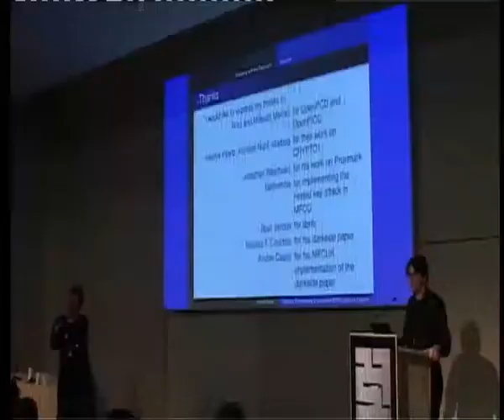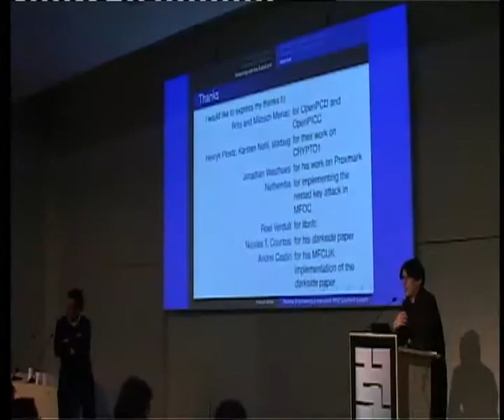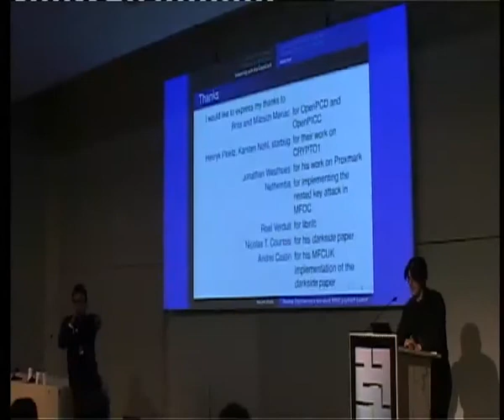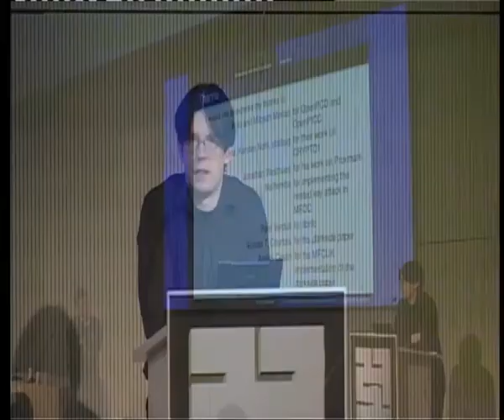27C3 Reverse Engineering a real-world RFID payment system - Harald Welte (4/4)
Reverse Engineering a real-world RFID payment system
Corporations enabling citizens to print digital money

How to reverse engineer the data format of a real-world RFID based debit card system.

One of Asia's most popular electronic payment systems uses insecure technology. The EasyCard
system, established in 2001, is the most popular stored-valued card in Taiwan. With more than 18 million issued cards, it is the predominant means of paying for public transportation services in the capital Taipei. In 2010, use of the EasyCard was extended beyond transportation. Card holders can now pay in all major convenience stores like 7eleven, coffe shops like Starbucks and and major retail companies like SOGO. Despite the large fraud potential, the EasyCard system uses the MIFARE Classic RFID technology, whose proprietary encryption cipher CRYPTO1 relied on obscurity and was first publicly broken several years ago at 24C3 This presentation analyzes the results of combining the practical attacks on the MIFARE Classic CRYPTO1 system in the context of the EasyCard payment system. It describes the process of reverse- engineering the actual content of the card to discover the public transportation transaction log, the account balance and how the daily spending limit work. Furthermore, the talk will present how fundamentally flawed the system is, and how easy it is to add or subtract monetary value to/from the card. Cards manipulated as described in the talk have been accepted by the payment system.
27C3 Reverse Engineering a real-world RFID payment system - Harald Welte (4/4)